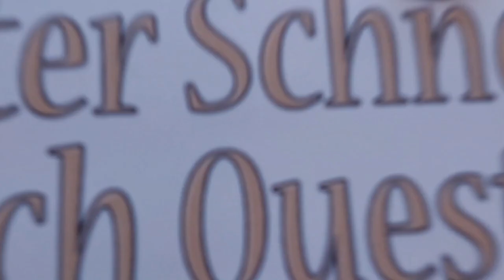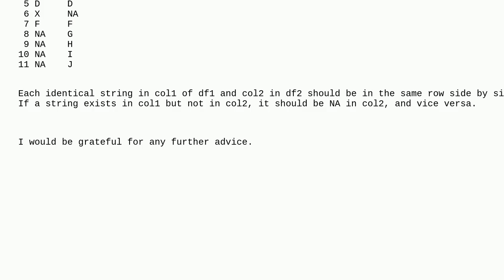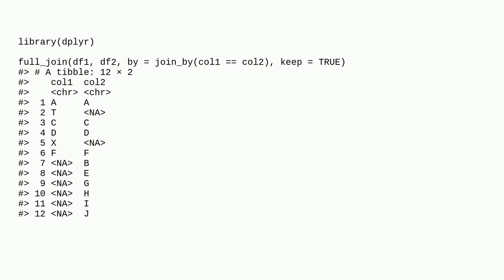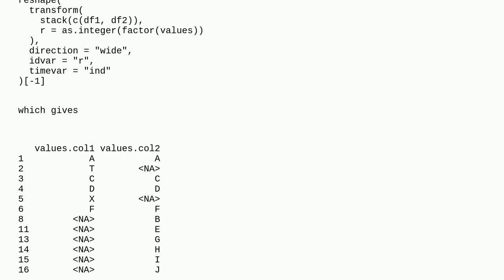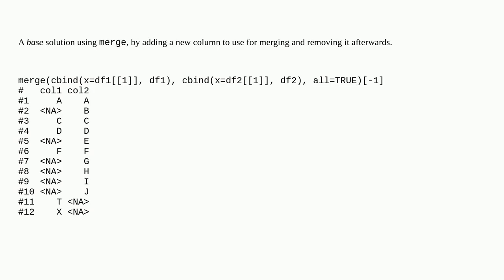How to Join Two Unequal-Length Columns by Matching Identical Strings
A special thanks goes out to the community

  join tidyverse r